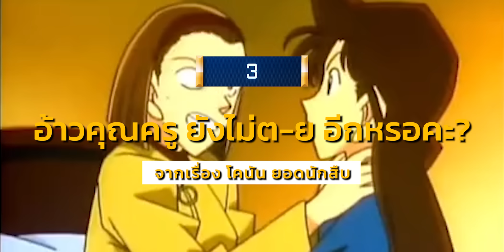7 ต้นฉบับ “มีมไวรัล” จากการ์ตูน หลายคนตามหา (เจอสักที!!)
เพื่อนๆ
เคยเห็นมีมตลกๆ
จากการ์ตูน อนิเมะเหล่านี้หรือป่าว?